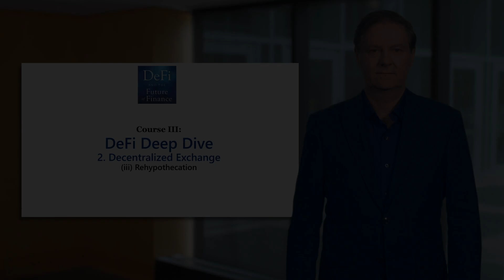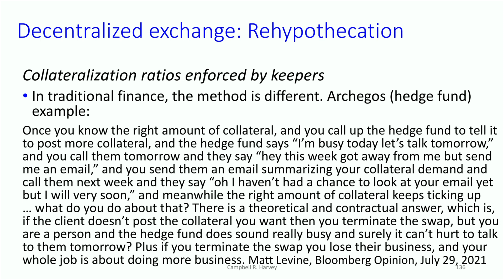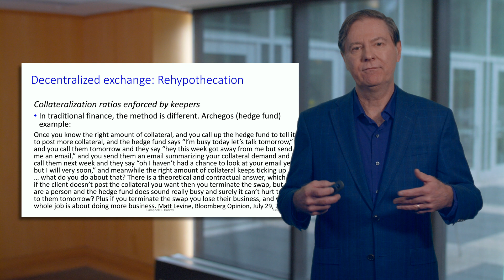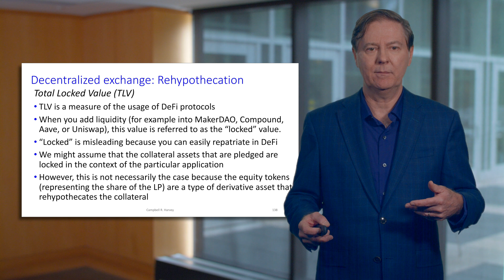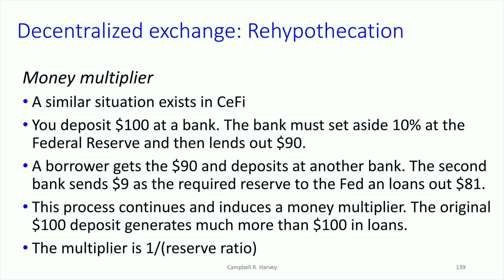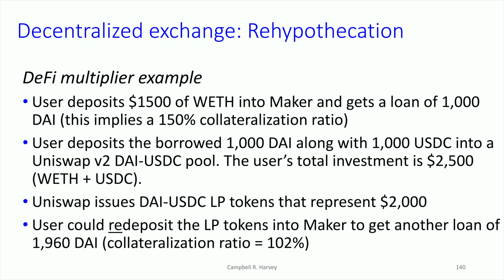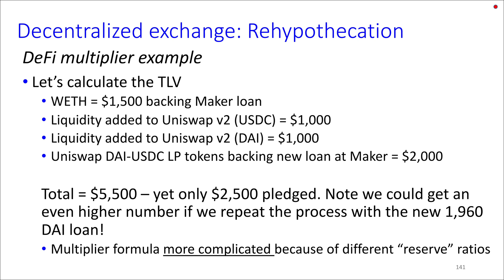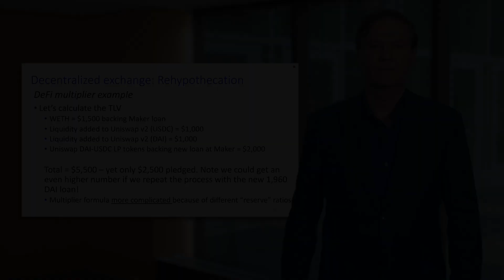Rehypothecation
This video is part of the "Decentralized Finance: DeFi Deep Dive" YouTube course. The playlist for the entire course is

Course III Description:
The third course is called DeFi Deep Dive. It is essential that you do the first two courses I. DeFi Infrastructure and II. DeFi Primitives before doing this course. It is the longest of the four courses and focuses on some of the leading protocols in the DeFi space. We will look at Credit and Lending (and feature MakerDAO, Compound and Aave), Decentralized Exchange with an analysis of how protocols like Uniswap and Balancer works, Derivatives (featuring Yield Protocol, dYdX and Synthetix) and Tokenization with an analysis of Set Protocol as well as wrapped bitcoin. For many of these leading protocols, we include detailed examples of how the mechanics work. For example, we show how to use a dYdX flash swap to execute an arbitrage transaction (take advantage of different prices on different exchanges for the same asset).